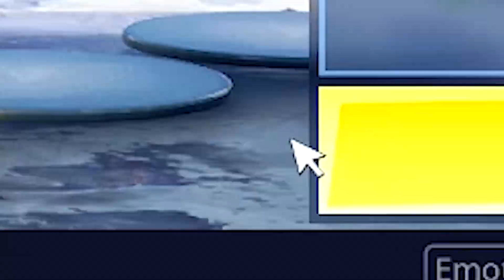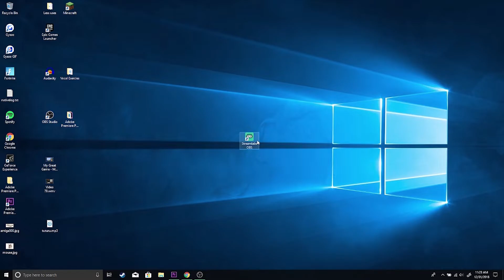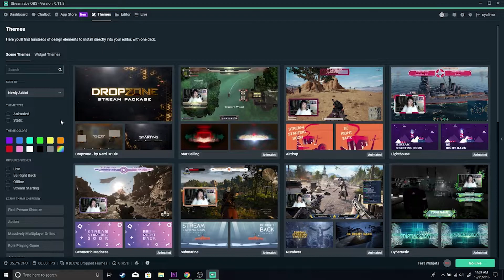FORNITE WITH KEYBOARD AND MOUSE ON XBOX?!?!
Hey guys in today's video I play Keyboard and mouse on Xbox for the first time